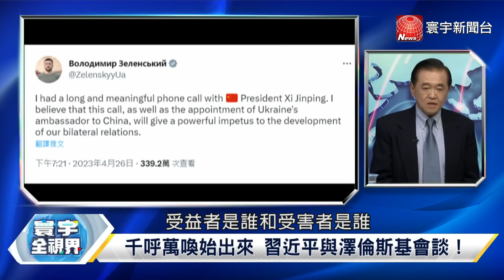P1習澤通話中方已完成和談佈局？烏春季反攻只欠砲彈跟東風！【寰宇全視界】 20230427